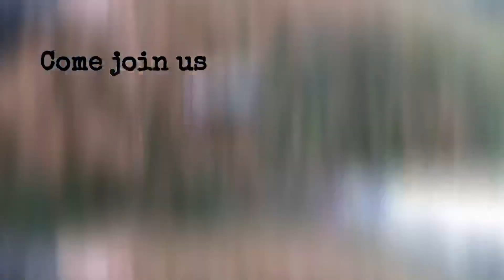Dangerous!! Sunk in the mud while wade fishing!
Went and had a fun day full of adventure!! Tried out the beach! Then went and picked up Brian! Then went to national seashore ( couldn’t fish there) then went to fort bayou boat launch. Had a great day!!